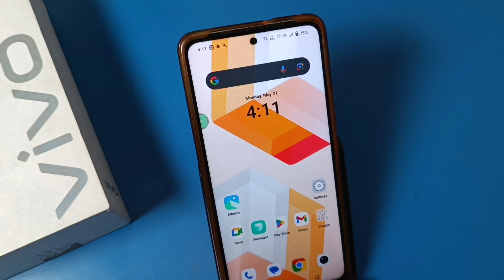how to open file manager in vivo T3 5G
how to open file manager in vivo t3
how to open file manager in vivo v29 pro
how to open file manager in vivo phone
how to open file manager in vivo t2x 5g
how to open file manager in vivo v29
how to open file manager in vivo y21